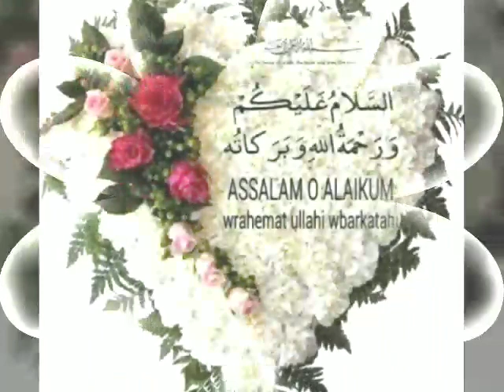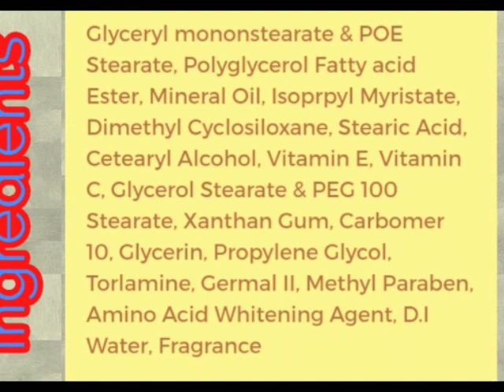Golden pearl Whitening and Repairing Cream usage price benefits | Skin whitening Cream